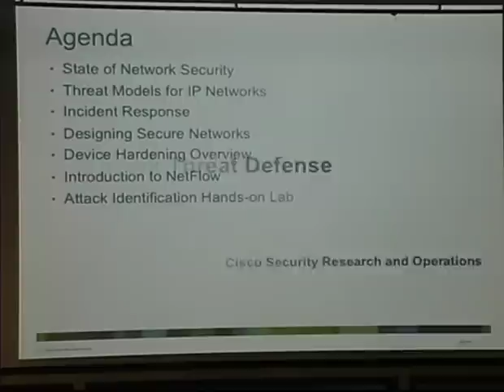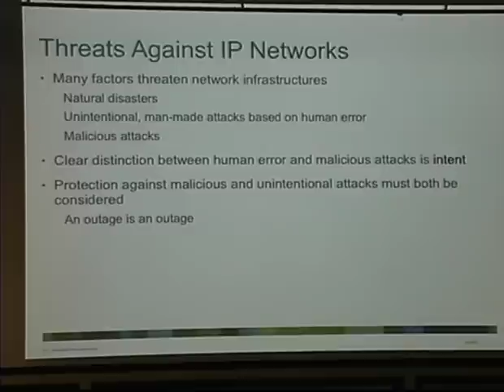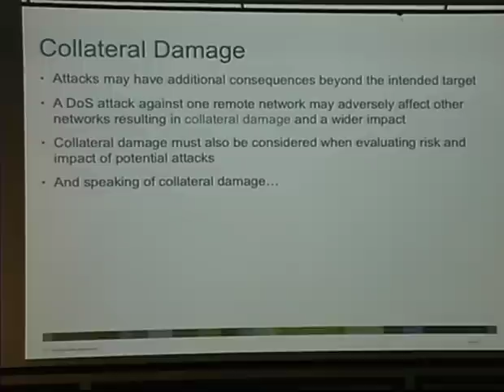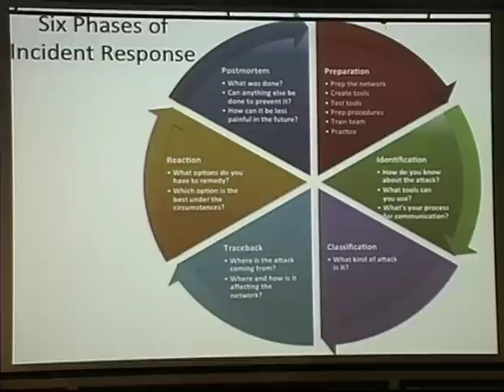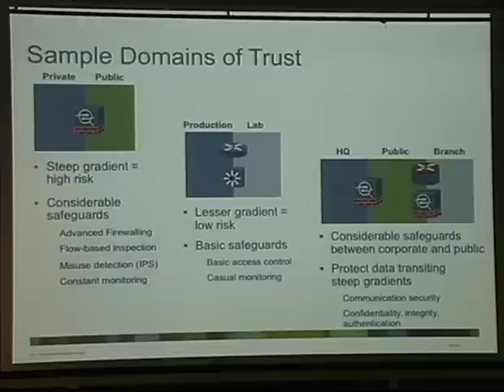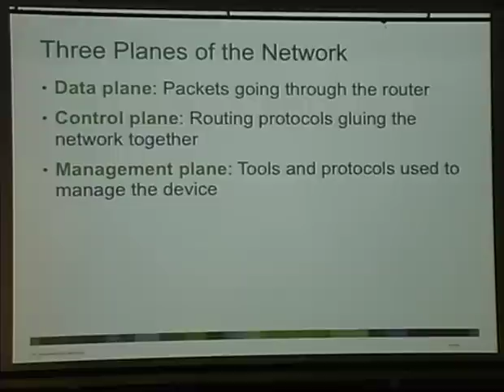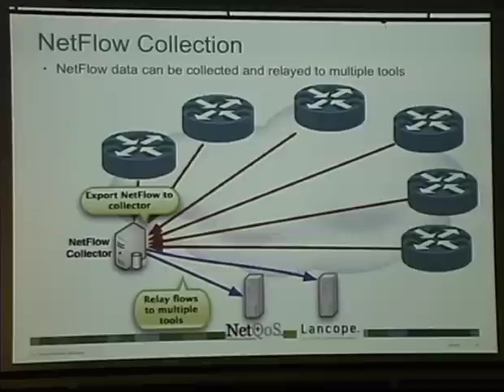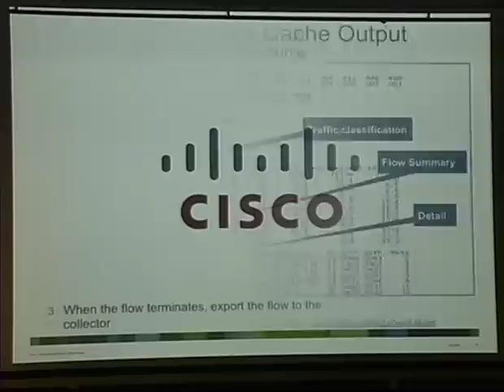[BayThreat3] Randy Ivener and Joe Karpenko: Network Threat Defense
Network Threat Defense
by Randy Ivener and Joe Karpenko
at BayThreat 3 (2012)